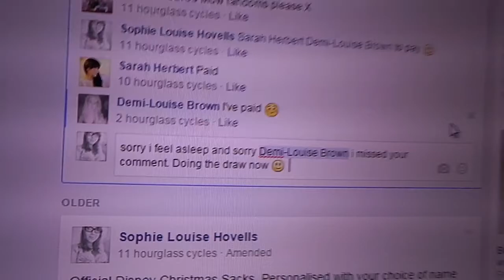Mega choc hamper